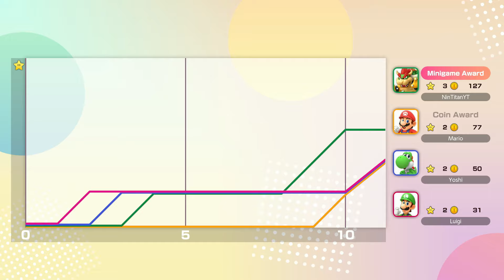Super Mario Party Jamboree - Bowser vs Mario vs Luigi vs Yoshi - Goomba Lagoon